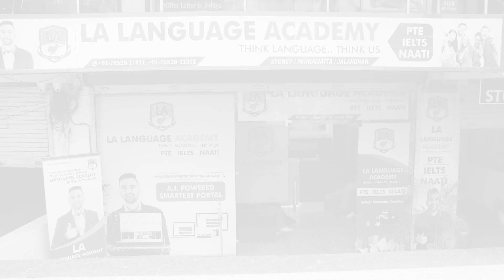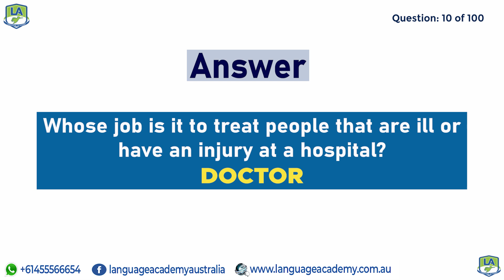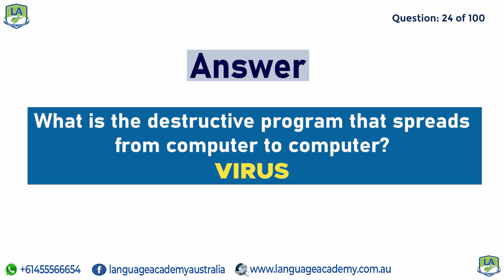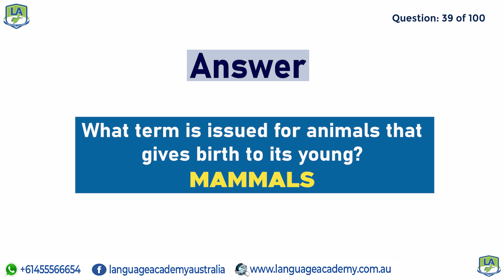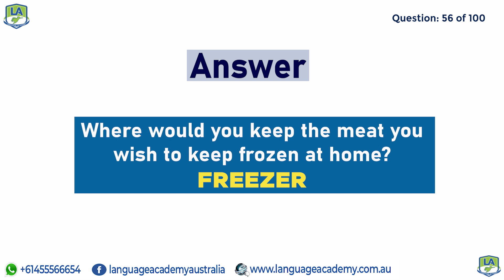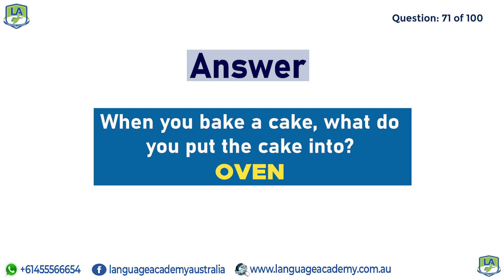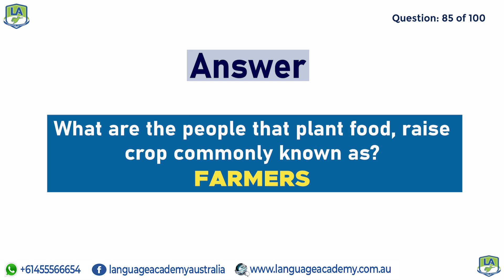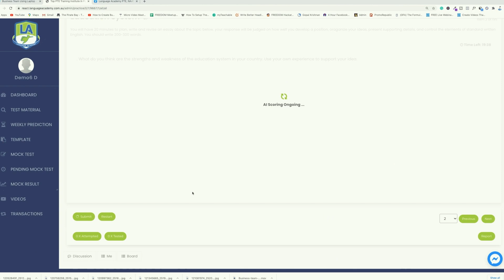PTE Speaking Answer Short Questions | October 2023-II | Exam Predictions | Language Academy PTE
After 𝗶𝗻-𝗱𝗲𝗽𝘁𝗵 𝗮𝗻𝗮𝗹𝘆𝘀𝗶𝘀 and 𝗿𝗲𝘀𝗲𝗮𝗿𝗰𝗵, our team has shortlisted these 𝗔𝗻𝘀𝘄𝗲𝗿 𝗦𝗵𝗼𝗿𝘁 𝗤𝘂𝗲𝘀𝘁𝗶𝗼𝗻𝘀 which have the highest probability of being in your exam. This video will give you clear idea of the 𝗱𝗶𝗳𝗳𝗶𝗰𝘂𝗹𝘁𝘆 𝗹𝗲𝘃𝗲𝗹 𝗼𝗳 𝘁𝗵𝗲 𝗲𝘅𝗮𝗺 and 𝘂𝘀𝗲𝗳𝘂𝗹 𝗶𝗻𝘀𝗶𝗴𝗵𝘁𝘀 in regards to this task.

𝘄𝘄𝘄.𝗹𝗮𝗻𝗴𝘂𝗮𝗴𝗲𝗮𝗰𝗮𝗱𝗲𝗺𝘆.𝗰𝗼𝗺.𝗮𝘂

Android - shorturl.at/fixCR
iOS/Apple - shorturl.at/dHVZ8

𝗢𝘂𝗿 𝗕𝗿𝗮𝗻𝗰𝗵𝗲𝘀:
Parramatta, Jalandhar, Gurdaspur, Amritsar, Kurukshetra, Sirsa, Sri Ganganagar, Barnala, Butwal (Nepal), Jaipur (Rajasthan) & Online.